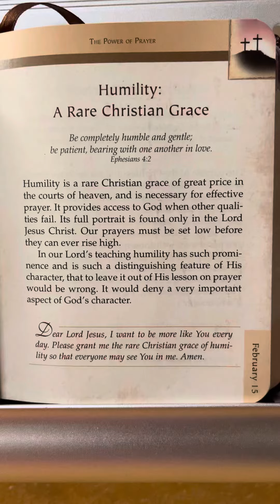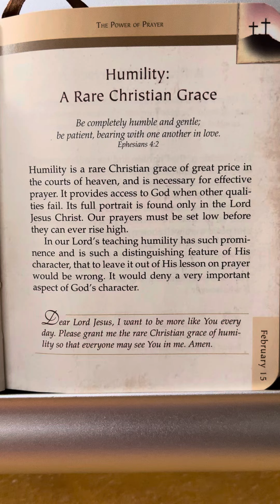February 15 - The Power Of Prayer